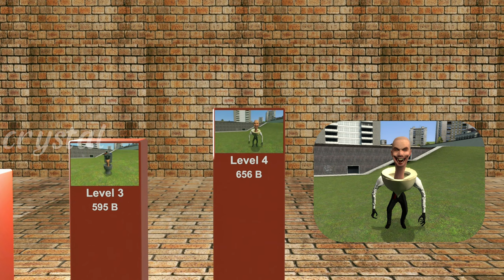NEW UPGRADED TITAN CAMERAMAN AND WOMAN TV VS SKIBIDI TOILET 1-55 ALL BOSSES In Garry's Mod!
Original Gameplay crystal
Credit to for the original Skibidi Toilet idea!